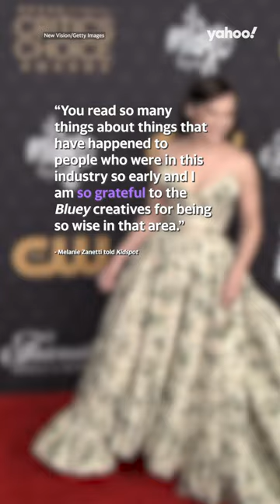Why isn't the Bluey voice actor credited?